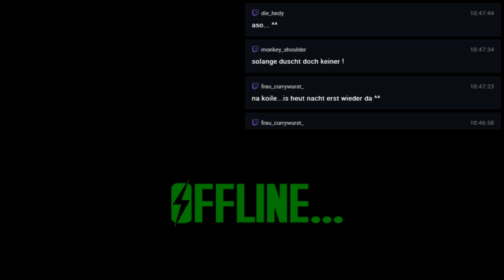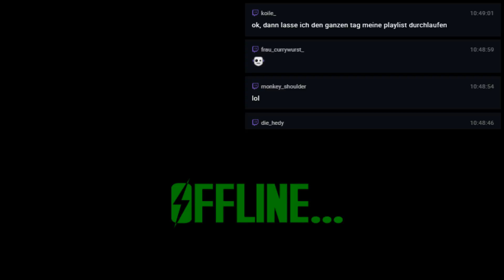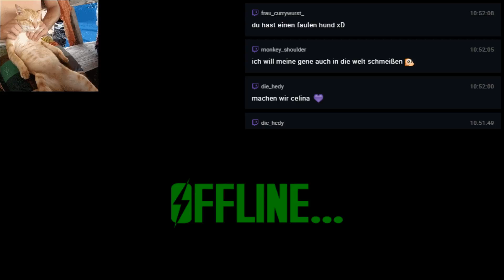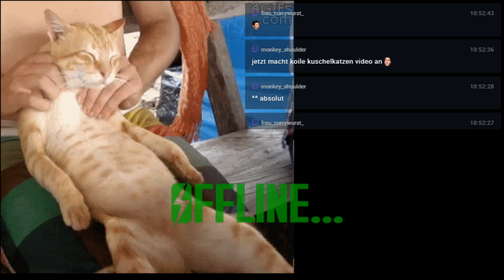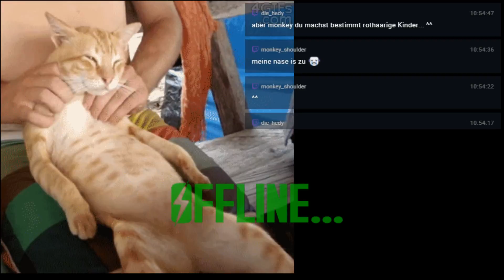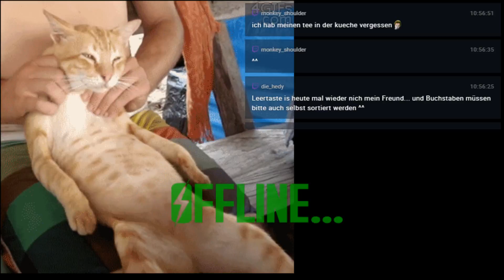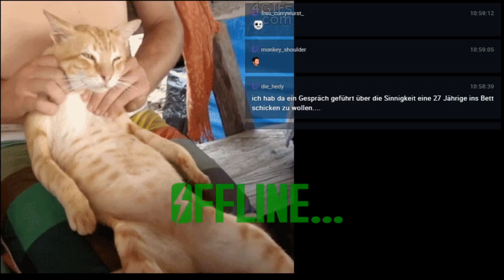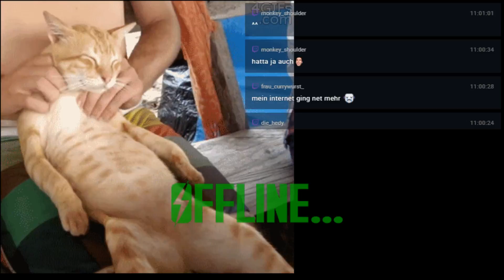Album Cover Zeichnen / Rumlabern und Quatsch machen (Part 16)